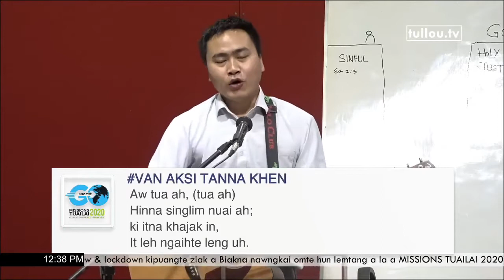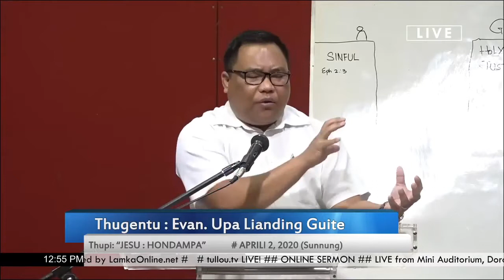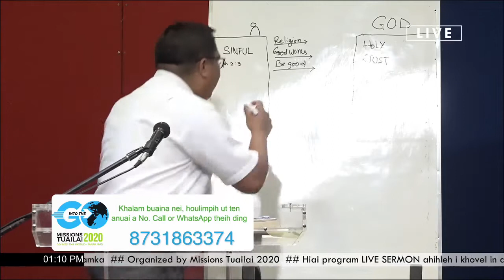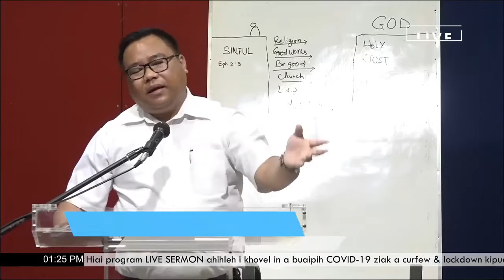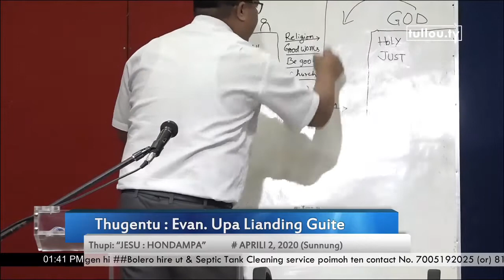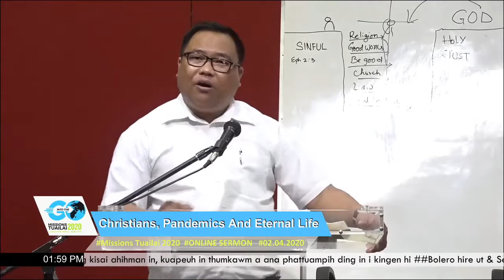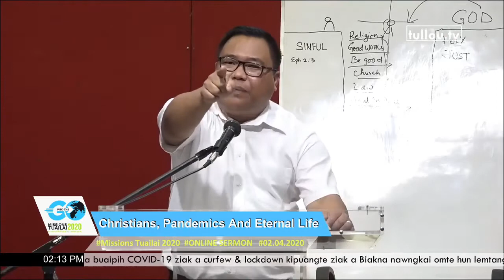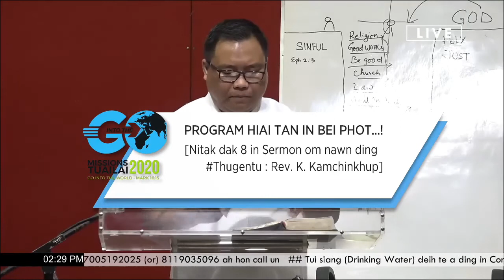MT2020- Sermon for Kids (02/04/2020/12:30PM) | Evan. Lianding Guite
Speaker: Rev. K. Kamchinkhup
April 2, 2020 / 12:30PM
Organized by: Missions Tuailai 2020

Hiai MT-2020 Online Sermon leh EBC Hqtrs Special Days Program (Palm Sunday, Good Friday & Easter Sunday) te tullou.tv akipan kilasawn ahi.